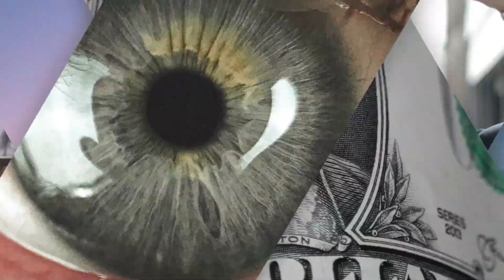AMA Ep15: Ask a 7 Figure Mentor Anything | Jess Lenouvel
"Once a month the Agent Power Huddle has an ""Ask Me Anything"" segment, where you get to ask different experts anything you want LIVE!

For this month's segment, we have Jess Lenouvel of the Listings Lab!

Jess has mentored multiple 7 figure teams and was a 7 figure agent herself while creating huge leverage in her life.

Jess Lenouvel has been a real estate agent for over 13 years and has personally built multiple 7-figure businesses that sold over $300 million of property in under 5 years.

Now, she specializes in helping 6-figure and low 7-figure Agents across the US, Canada, and Australia doubles their revenue and profits, without sacrificing lifestyle or freedom while creating real impact.